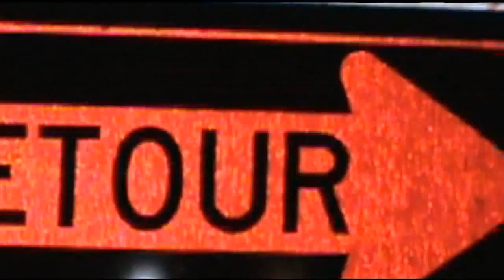EXCESSIVE EXPOSURE feat. DCYDE by Project Switchblade